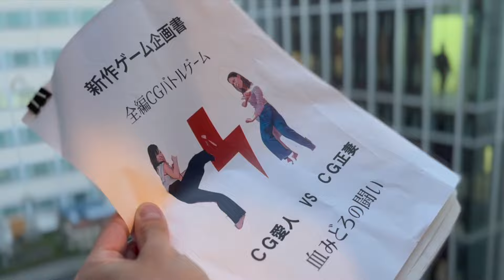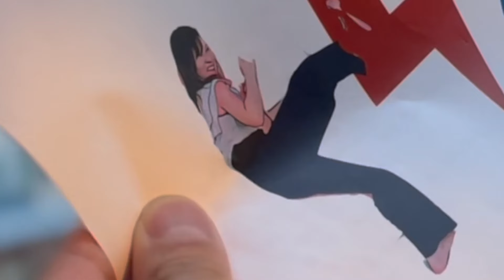【短編映画】手錠をかけられた女たち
手錠をかけられ、部屋に閉じ込められた二人の女。
一体、誰が何の目的で？
正妻と愛人の意地をかけた戦いが始まる。

出演
大野ひろみ
平賀絢子
天野和菓子